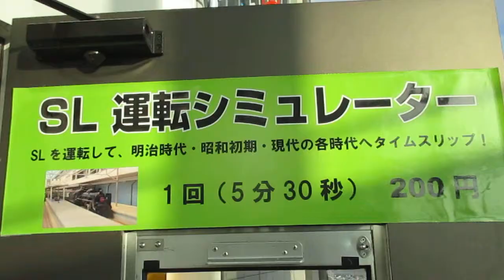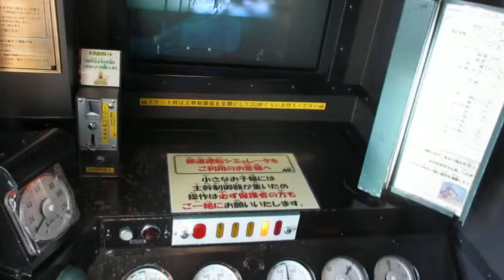郡山ふれあい科学館 鉄道運転 体験マシーン 子供が喜びそう 長谷川とよえ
郡山ふれあい科学館内にある鉄道体験マシーン？
子供になった気分で撮影してみました。
ワクワク。
長谷川とよえ